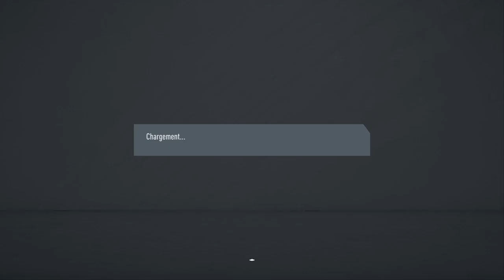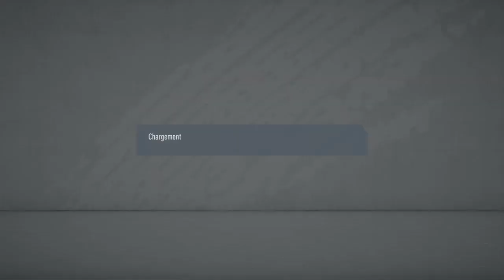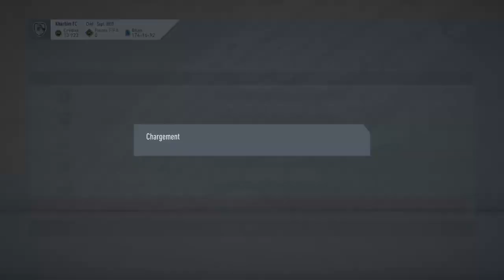[Fr][Ps4] Mon 1er fut champ